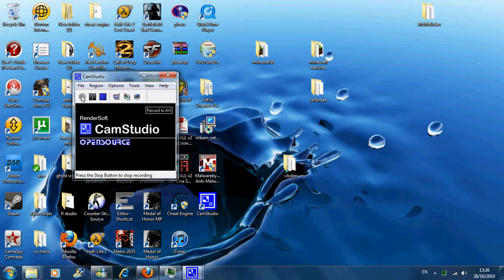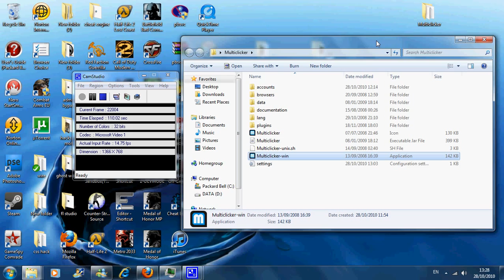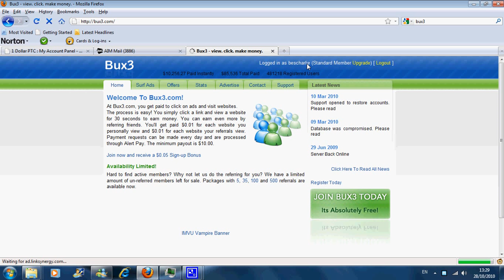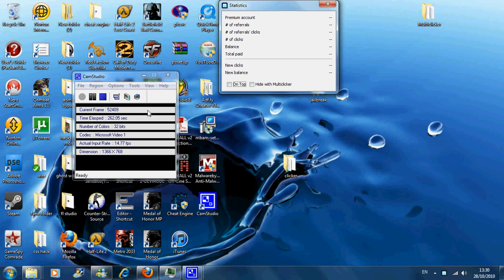How to make money online - auto clicker tutorial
this si my first vid and what it does is basically shows you how to make a little bit of money online everyday whilst your at school everday or whatever, watch the vid, i say sum more,,, and the link to download the auto clicker is: